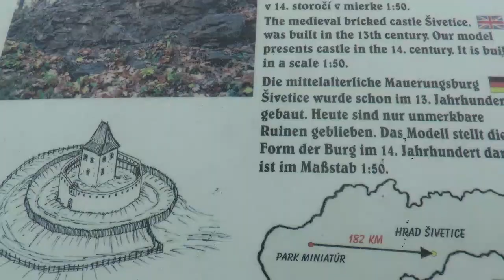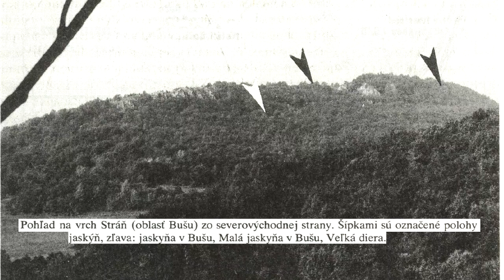Bludárium - Slovenský kras (Jelšavský kras)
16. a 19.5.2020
Neveľký Jelšavský kras na západnom okraji Slovenského krasu je turisticky prakticky neznámy, ale pozoruhodné miesta sa dajú nájsť aj tu: miestnou značkou sprístupnená vyhliadka na Jelšavu zo Skalky, botanicky bohaté stráne Muteňa, stopy po Šivetickom hrade, strmé stráne vrchu Stráň s bralnatou hradbou na hrebeni i pozoruhodný najvyšší vrch tohto krasu Slovenská skala. Navštívené v rámci pobytu pri vodnej nádrži Miková.